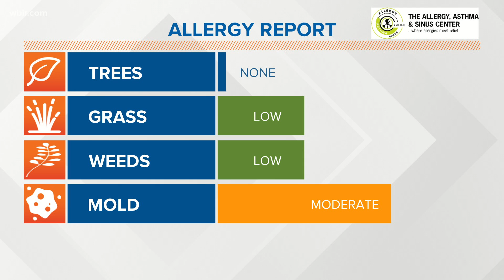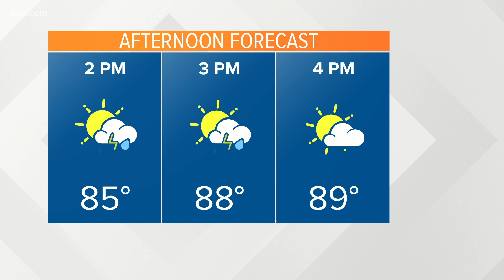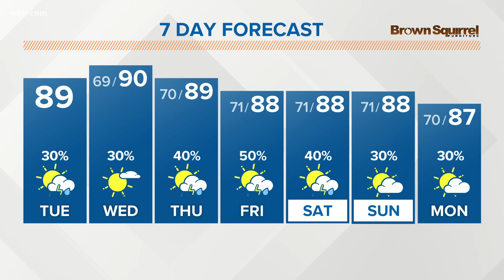Scattered storms possible into Tuesday afternoon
A warm and humid pattern will persist this week with more scattered showers and storms.